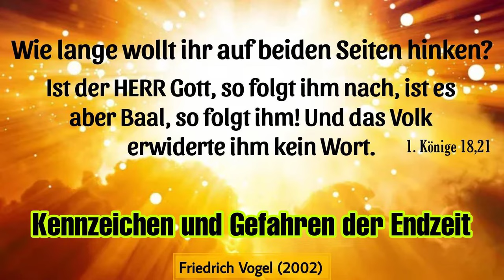3. Die Heilige Schrift, von Gott geoffenbartes prophetisches Wort - Friedrich Vogel (2002)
Sprecher: Friedrich Vogel
Kategorie: Leben als Christ
Bibelstelle: 2.Petrus 1,12-19; 2.Timotheus 3,1
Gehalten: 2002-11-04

Friedrich Vogel (✝2008) war der Gründer der Bibelschule in Hagen, heute Bibel-Center Freie Theologische Fachschule Breckerfeld. Zudem war er Mitbegründer von einigen Missionen und Missionswerken wie KBA, Evangelische Mission im Tschad, FETA Basel, IAM, und das Bibelseminar in Wuppertal.